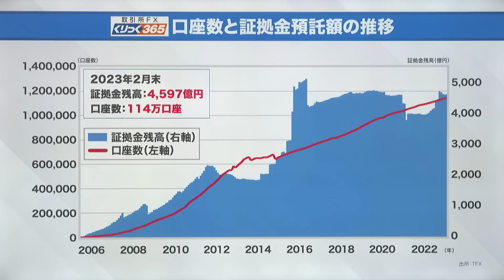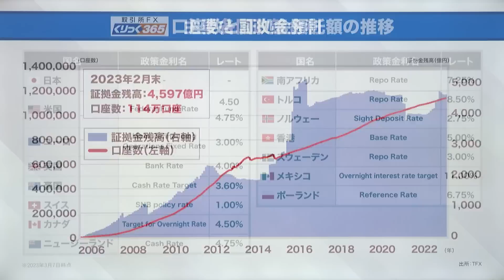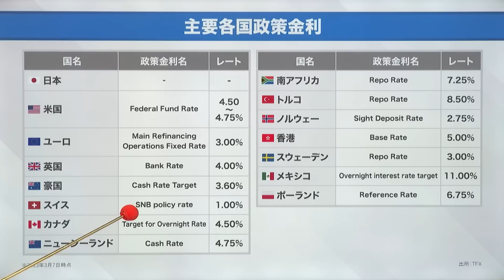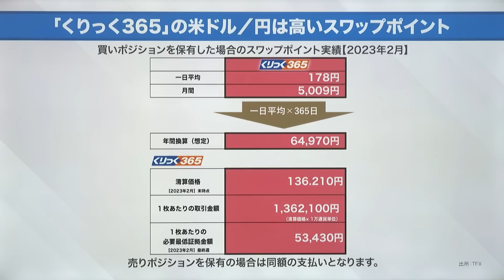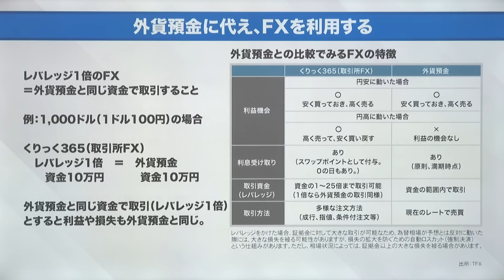【金利上昇中の海外通貨 選択肢としてのFX-外貨預金 外債との比較 -｜上場18年目 取引所FX くりっく365 】│2023年3月25日放送「マーケット・アナライズ plus＋」（番組見逃し配信）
2023年3月25日放送「マーケット・アナライズ plus＋」（番組見逃し配信）
『金利上昇中の海外通貨 選択肢としてのFX-外貨預金 外債との比較 -上場18年目 取引所FXくりっく365 』
出演者:岡崎良介 松尾英里子
ゲスト:深谷幸司（マーケット・リスク・アドバイザリー フェロー）

‹コンテンツ›
00:00 時間を味方にしましょう
01:14 口座数と証拠金預託額の推移
02:03 主要各国政策金利
10:38 くりっく365 米ドル/円は高いスワップポイント
11:56 「くりっく３６５」米ドル／円のスワップポイント（過去実績）
12:25 外貨預金に代え、FXを利用する
12:50 公的な取引所の安心感
※これまでの解説
番組延長戦【ナスダックとダウを使ったロング･ショート戦略「ナス買い ダウ売り」｜NASDAQ-100上場1周年】│2023年2月25日放送「マーケット・アナライズ plus+」（番組見逃し配信）

番組延長戦【くりっく株365 原油 ETFを活用 ヘッジ取引で仕入れ価格を固定化 -ロープレでわかる原材料価格変動への備え-】│2023年1月28日放送「マーケット・アナライズ plus+」（番組見逃し配信）